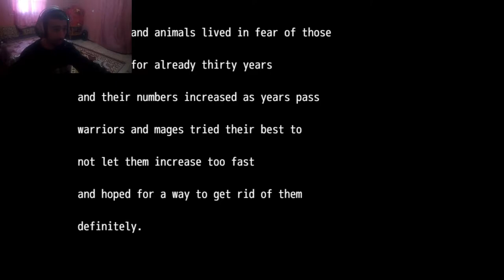Yumi's Dream by Anwynn ♦ Cute Interesting RPG Maker Gameplay Overview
You might be wondering: What Do I Offer on this channel?

The style of this video is similar to theRadBrad and Markiplier. A large influence on this series has come from content creators like theRadBrad and Jacksepticeye.

Words from the developer:

Hello everyone :)

The story is about  Yumi , a 18 years old girl who love anime and manga, after a long day of classes she wanders around the school  before going back home , at home her big sister welcome her and she wants to take a little nap before the dinner will be ready, she quickly fall asleep and starts dreaming about her favorite anime  :)

Blue Light is the save point (even if you can save anytime ) it's just a reminder.

sometimes you'll see others Light with different colors:

Yellow :  for teleporting back to the entrance of a dungeon

Red:  for a stronger version of the boss you just fought

Green:  you'll see when you use it :)

This is my first   game with rpg maker , i am a novice so i hope

it will be a ok game still :)

-  for the english native people i am sorry already if there is (probably ) some mistakes

here and there in your language ,i'm open to fix that of course if anyone tells me.

- i'm open to suggestions as long as i can do it with my limited knowledge of

rpg maker.

thanks to Charles-Michel for his theme "Heart " from pixabay.com

thanks to Juliush for themes from pixabay.com

thanks to VisuStella for free plugins

thanks Yunari for generator parts

Thanks to Kadokawa for making rpg maker's :)

Enjoy playing :)